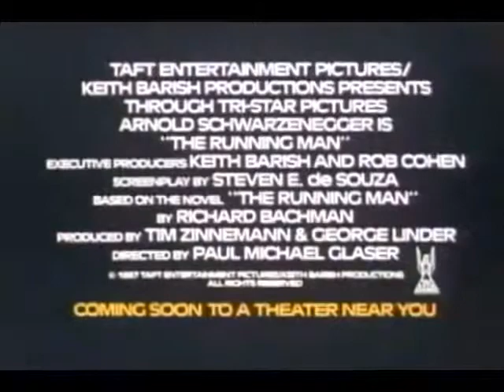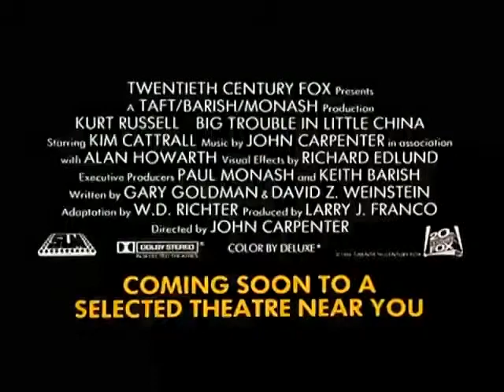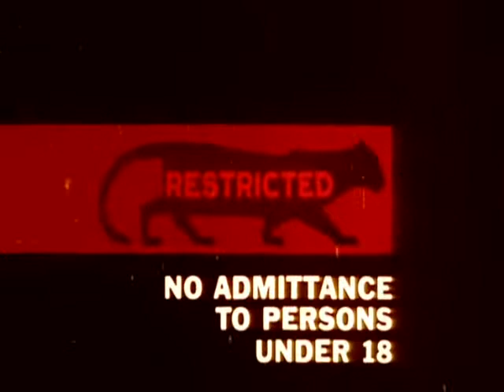CULT CLASSICS Pre-Show for BATTLE ROYALE - March 23, 2012